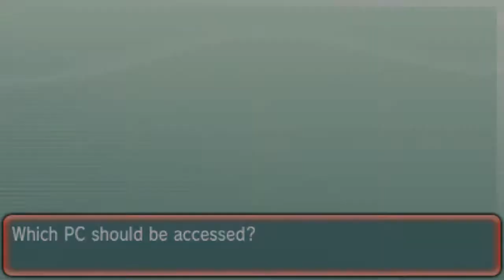Pokemon Alpha Sapphire Episode 6: Gym Leader Brawly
He works out D:

Skype name: xSourSweets
Add me so we can be friends! :D